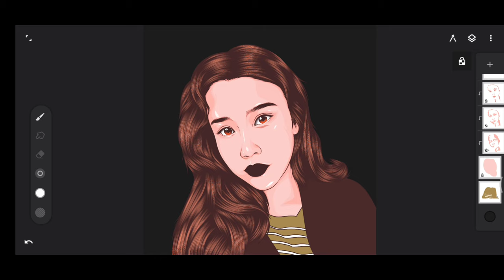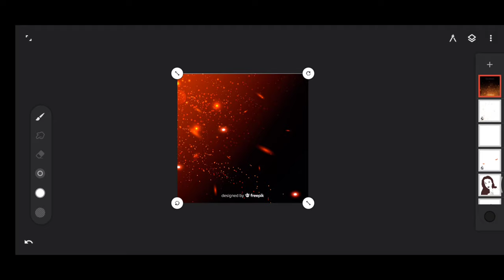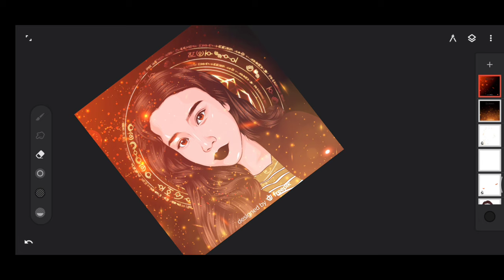HOW TO ADD BACKGROUND AND EFFECTS PERFECTLY | USING INFINITE PAINTER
Clink the link below for more tutorials 😇

PART 3 | HOW TO MAKE VEXEL HAIR STRANDS AND LIPS | BEGINNER | USING INFINITE PAINTER | EASY WAY

For more arts and videos 🔥